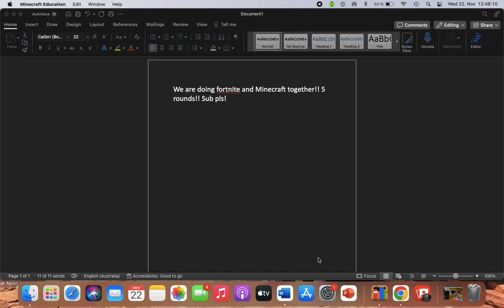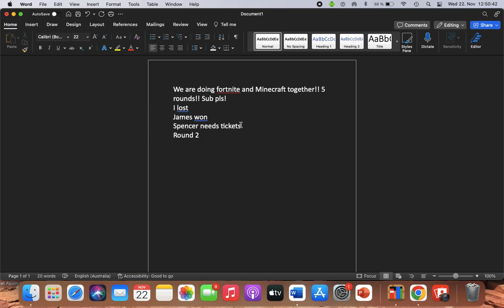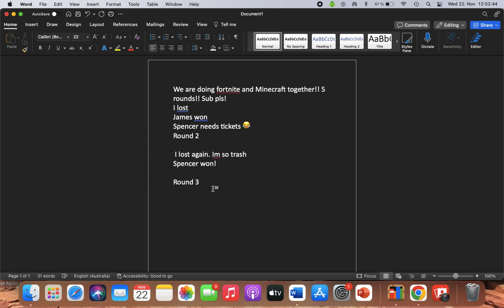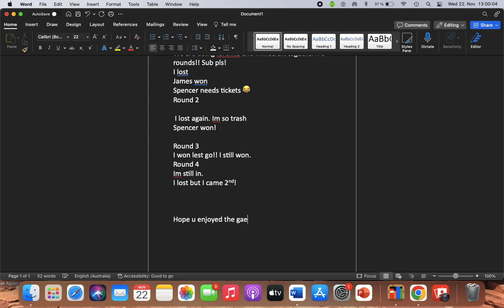Minecraft... BUTS ITS FORTNITE